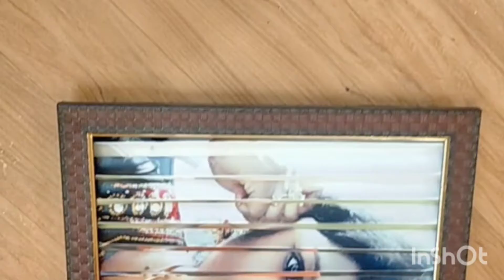Flip frame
Customized Frames with Photos | Customized Gifts Customized Photo Frame with Photos a